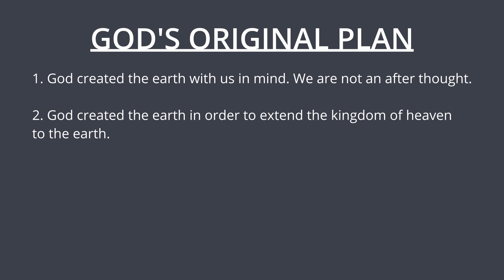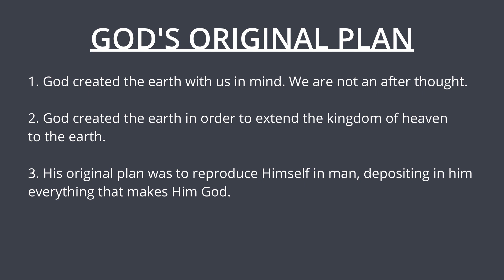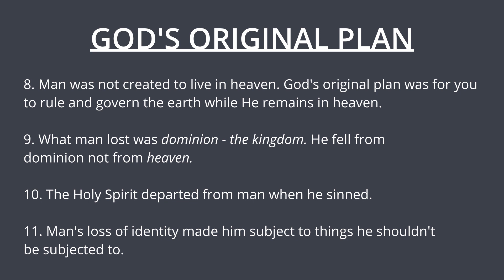Understanding God's Original Plan for Man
Join us in this new series on the Kingdom of God. Understanding the teaching of God's original plan for man will propel you into all that God has for you and help you understand your purpose and your role within His Kingdom here on earth!

We would love to hear how your life is being impacted through this ministry!